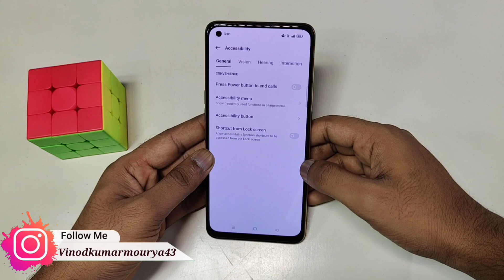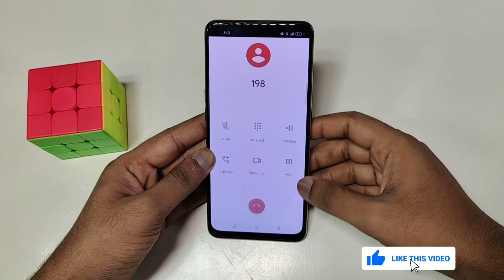OPPO Reno 10 me Power button to end call Setting kaise kare